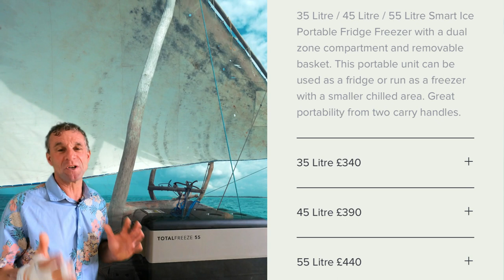Portable Big Fridge Freezer 12v Motorhome Caravan Camper Van Boat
Its been a 12 month test and one of our best practical products so far.

Promo your camping site products etc

🔔Don’t miss our latest video uploads

Automatic gearbox.
Twin Beds.
2\11litre Gaslow LPG.
2\ Universal EZ folder 16 Bicycles 🚲 😎

✅Apps

⛽️MyLPG.eu
💚Campercontact
🏕Park4night
🏩Top Platz

📗Directories
🚩Camper-stop Europe
🇪🇸 All the Aires Spain
🇬🇧 Britstops
🇫🇷 France Passion
🇩🇪 Bord Atlas
🏴󠁧󠁢󠁥󠁮󠁧󠁿🏴󠁧󠁢󠁳󠁣󠁴󠁿🏴󠁧󠁢󠁷󠁬󠁳󠁿Premier parks

🚍On board equipment:
shower
Television 📺 1.Avtex 2.Megasat
📀 Panasonic DVD